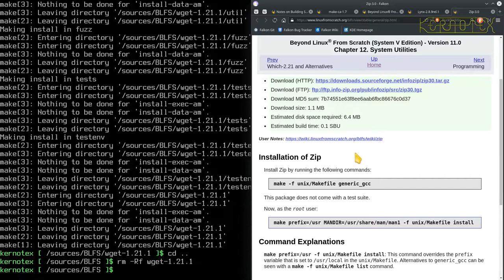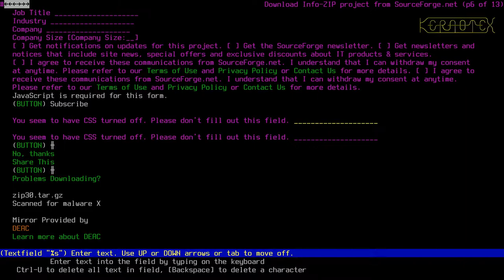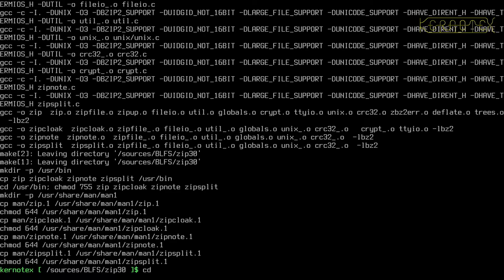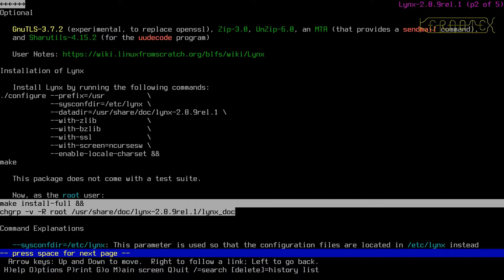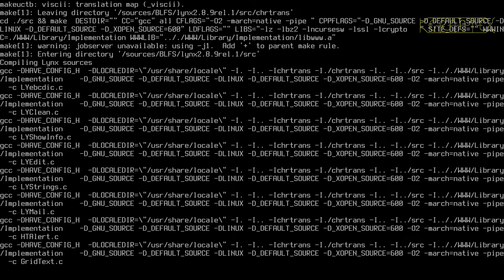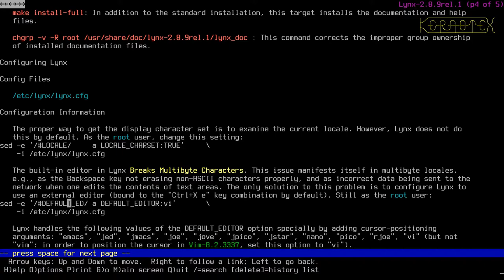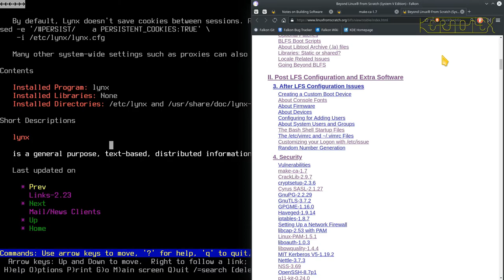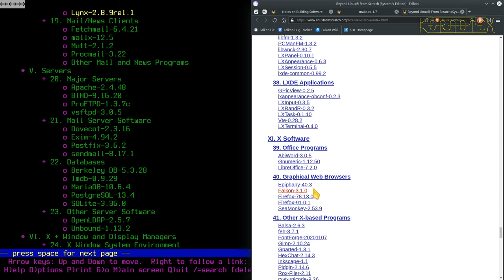20: Reinstalling Lynx - BLFS 11.0 on iMac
Part 20: Sudo is reinstalled to take advantage of new dependencies.

1. WARNING!!! I set CFLAGS and CXXFLAGS for the duration of this build as I did for my LFS 11.0 videos. However I DO NOT RECOMMEND doing this. I believe this is why this build had so many problems.

2. I did no preparation for these videos so that I could present the compiling process as a kind of 'live' session to demonstrate how a typical build might go.